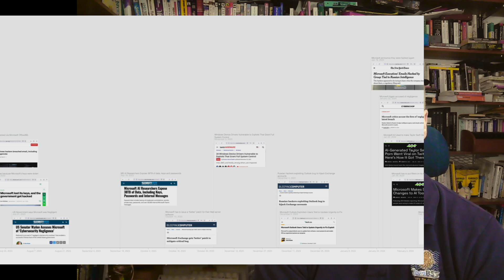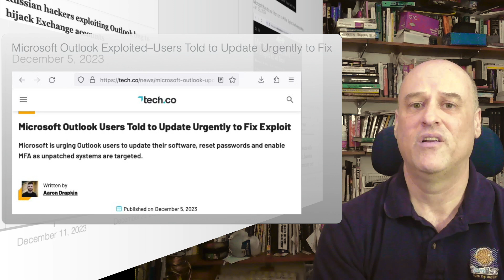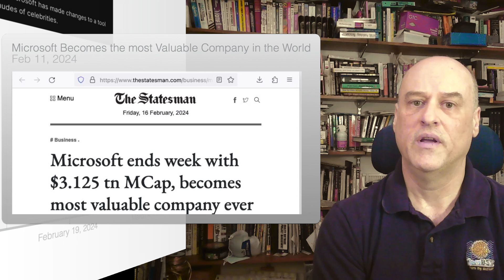Programmer's Worst Problem in 2024 (for professional Software Engineers)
This is the biggest problem with being a software professional in early 2024.  It's not "AI", it's not layoffs, and it's not even Microsoft (although I use them as an illustration in this video).